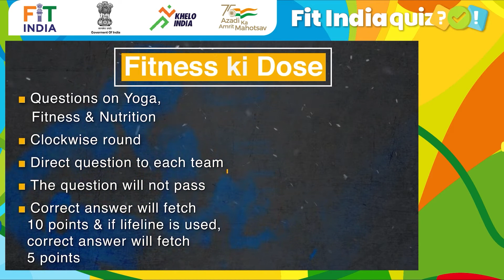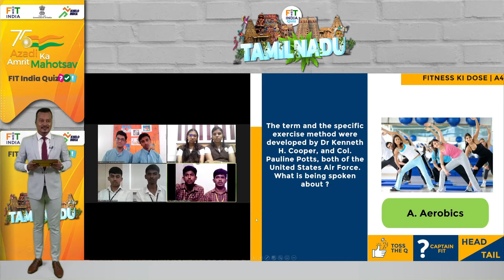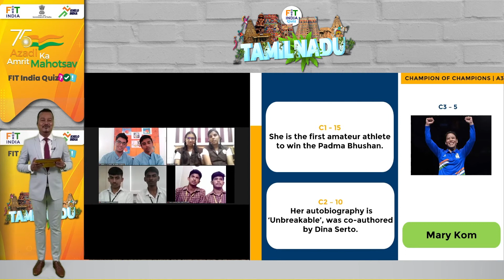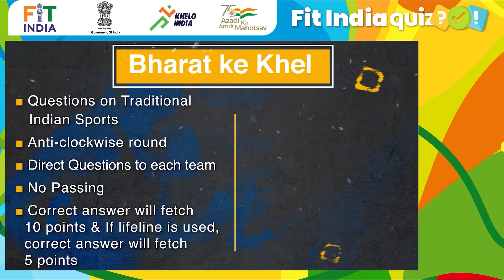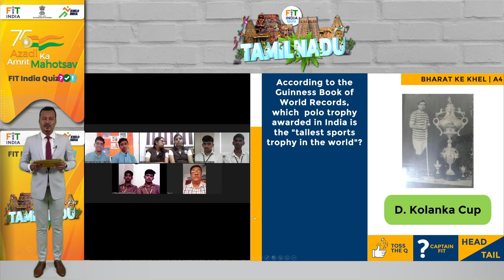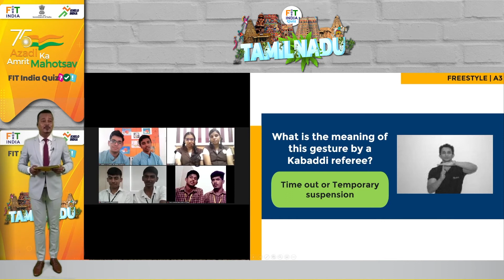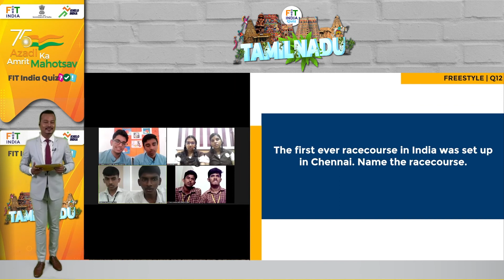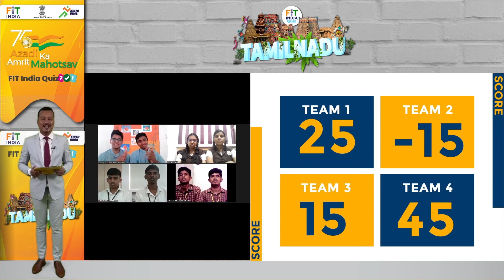FitIndiaQuiz | Tamil Nadu Semi Final 1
Let's watch Tamil Nadu Semi Final and see which two teams qualify for the State Final. Wish them good luck in the comments below